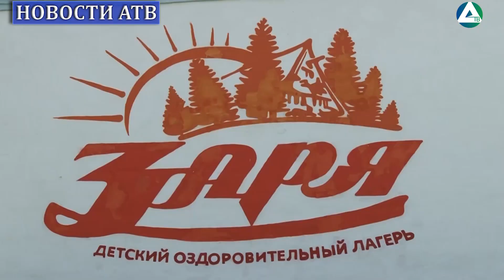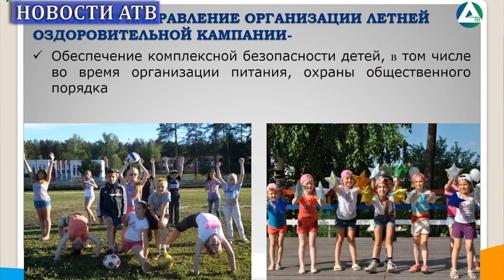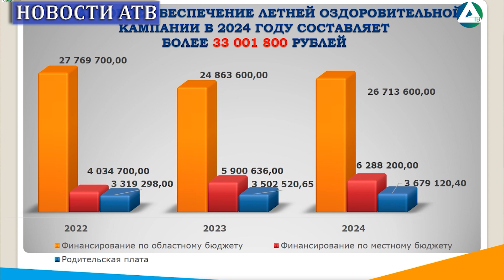Летняя оздоровительная кампания-2024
Этим летом разными формами отдыха и оздоровления будут охвачены почти семь тысяч детей и подростков. На эти цели в бюджетах разных уровней заложены более 33 миллионов рублей.

Где и как будут отдыхать юные асбестовцы, знают журналисты Асбестовского телевидения